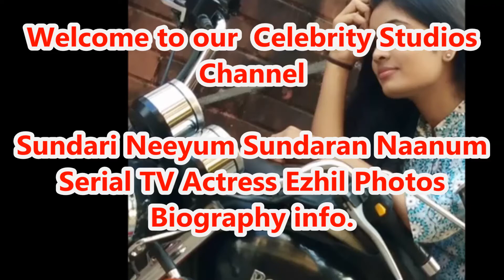Sundari Neeyum Sundaran Naanum Serial TV Actress Ezhil Photos Biography info.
Welcome to our Celebrity Studios Channel.In Today's video we are going to present about Sundari Neeyum Sundaran Naanum Serial TV Actress Ezhil Photos Life Style Photos Biography info.Please Watch Till End of this Video and Subscribe our Channel for more interesting content.Thank you.Good Day.